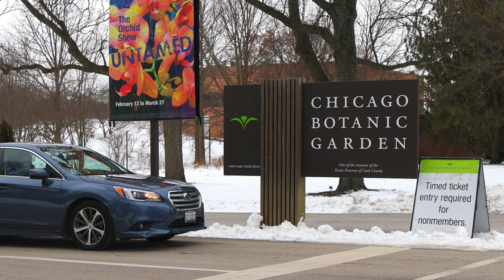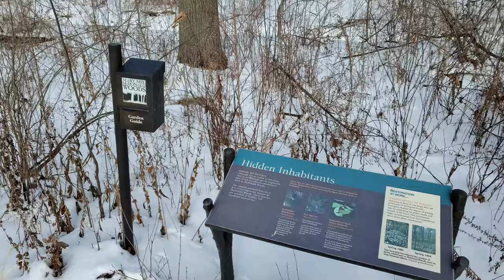[4K] 🇺🇲❄️ Chicago Botanic Garden, USA. Winter. Birdwatching, Deer. Relaxation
The peaceful allure of nature in winter reminds us to appreciate the simple pleasures of the season.  The Chicago Botanic Garden is known for its gorgeous plants, but beautiful birds also abound here, and it's a great place to bird-watch as a family. There's no perfect birdwatching spot in the woods-birds move constantly through the trees, so keep eyes and ears open, unfortunately, winter is not the best season for bird watching.. Here you can easily meet and watch white-tailed deer, raccoons, rabbits, squirrels, etc.
Travel to the Chicago Botanic Garden and take a virtual tour during a snowstorm. Winter 2022.

0:00 Preview
0:17 Lake Cook Rd
0:28 Entrance
1:10 American Robins
1:48 Japanese Garden
2:54 American Robins
4:58 McDonald Woods Nature Trail
5:32 White-tailed deers

ChicagoNorthShore